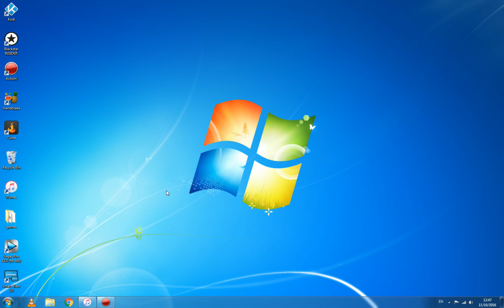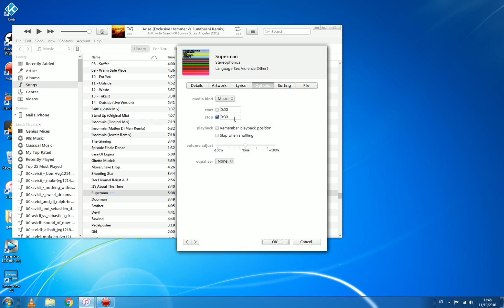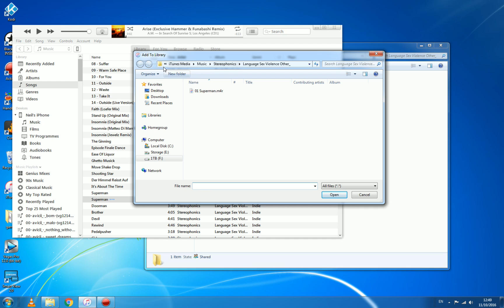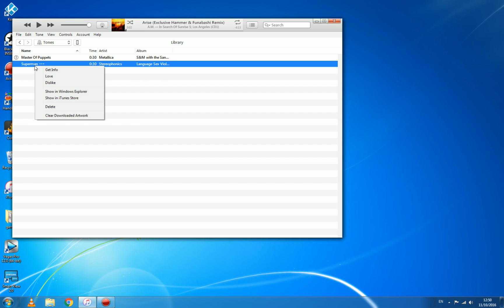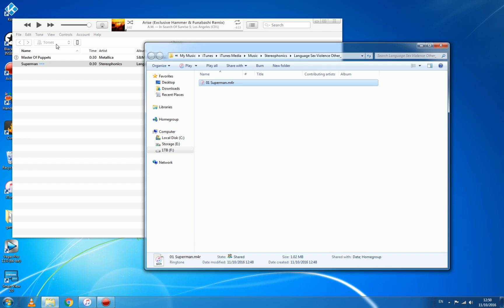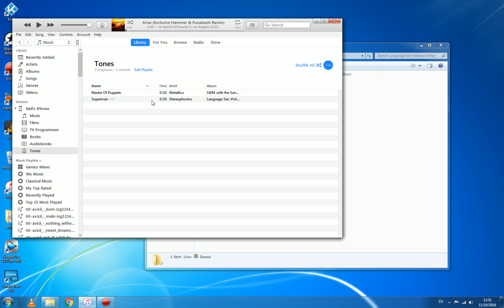How to create your own custom ringtones for Iphone 7 & & plus for free using Itunes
A simple How to create your own custom ringtones for Iphone 7 & & plus for free using Itunes in minutes. (I forgot to mention that you have to sync the data from Itunes to your Iphone. So you click on your device in Itunes, select tones on the left hand side and tick the box that says sync tones and then finally click the sync button at the bottom of the screen)